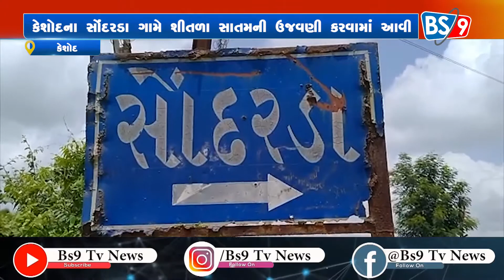કેશોદના સોંદરડા ગામે શીતળા સાતમની ઉજવણી કરવામાં આવી | BS9 TV NEWS